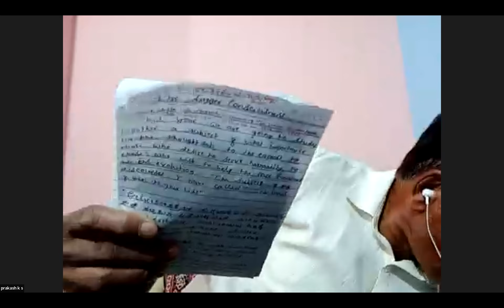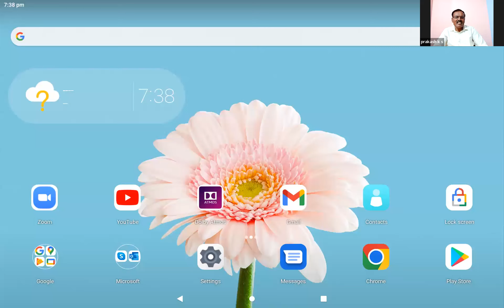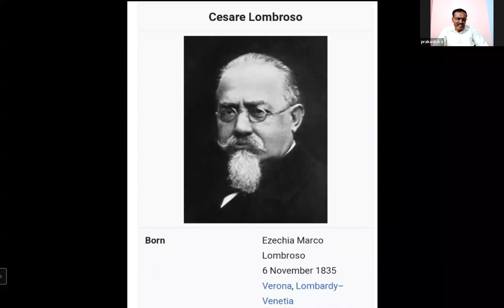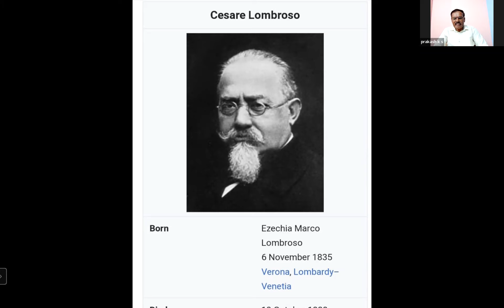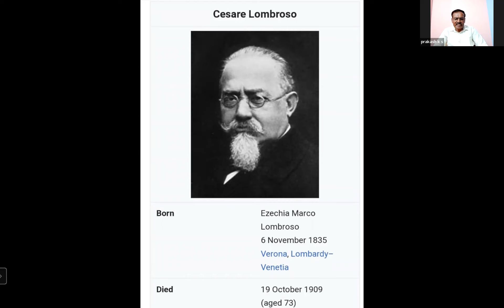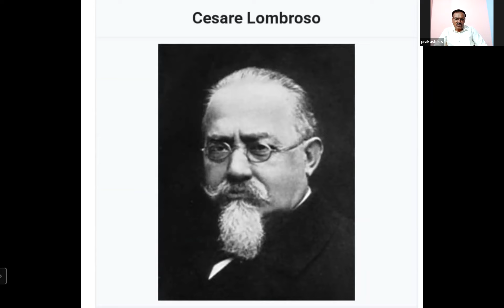ಉನ್ನತ ಜೀವನದ ನಿಯಮಗಳು — ವಿಶಾಲ ಪ್ರಜ್ಞೆ — ಸೋ॥ ಕೆ.ಎಸ್. ಪ್ರಕಾಶ್ {ಥಿಯಾಸಫಿ} [THEOSOPHY]